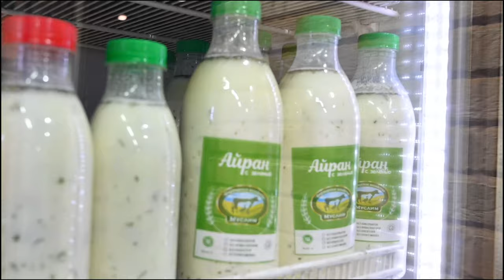OILA - AKA UKA - PUL | UTKIR PULATOV - CHOYXONA PODCAST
ГУШТ Манзил: Метро Звёздная | Улица Ленсовета 103

UTKIR PULATOV biznesmen va UP o'quv markasi asoschilardan biri  RUSTAM RAXMONOV bilan choyxona podcast da juda ko'p mavzularda gaplashishdi. Video sizga yoqadi degan umiddamiz!